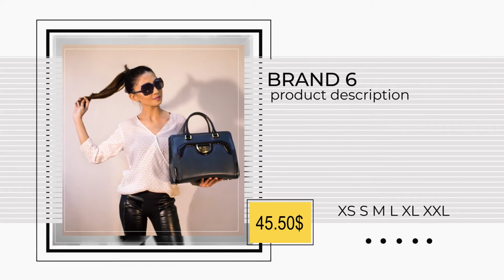Fashion Shop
Fashion Shop is a stylish and trendy after Effects template. Perfect for: elegant and clean fashion advertising. You can use it for presentations, slideshows, product promotions, event videos and more. It is very easy to use, just add your images or videos, edit the text. The color controller allows you to change the background color and different elements. The project has a modular structure, so it’s pretty easy to reorder.
Design feature:
• Modular structure
• The duration of 0.57
• Full HD 1920 × 1080
• 12 Placeholders for photos
• 12 text placeholders